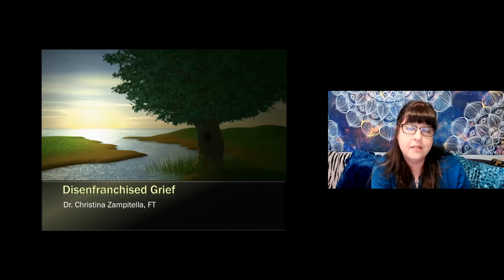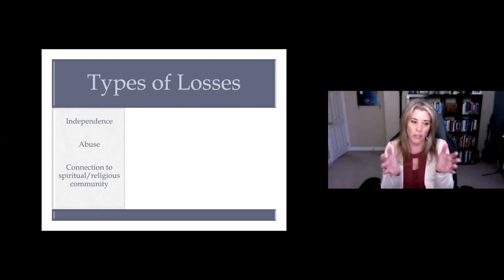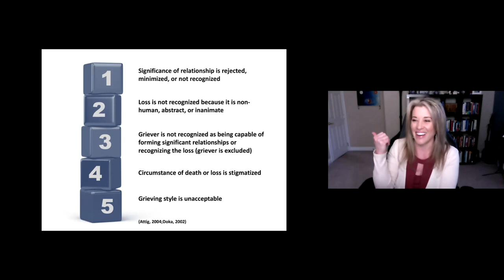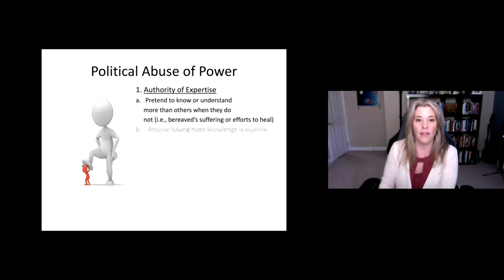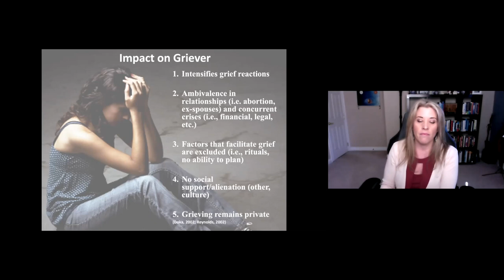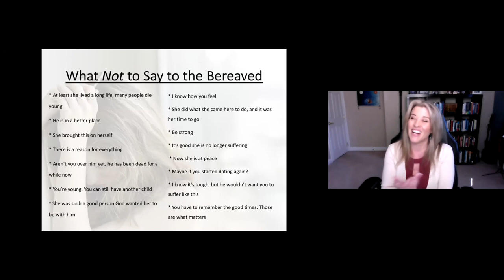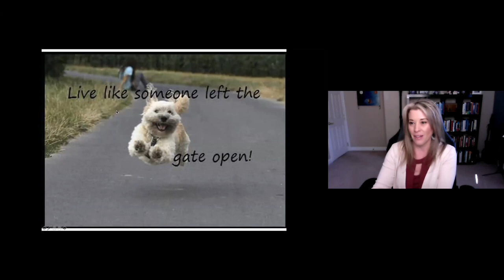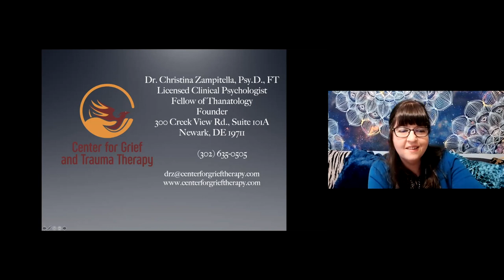2021 Dr. Christina Zampitella - Disenfranchised Grief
20th Annual Cheri Woo Scleroderma Education Seminar

Dr. Christina Zampitella speaks on the topic of:  Disenfranchised Grief.